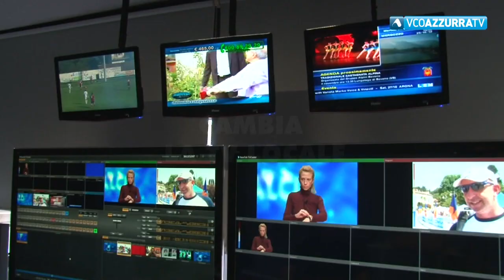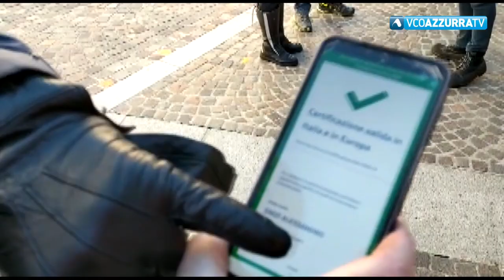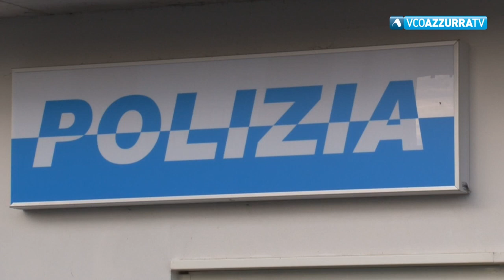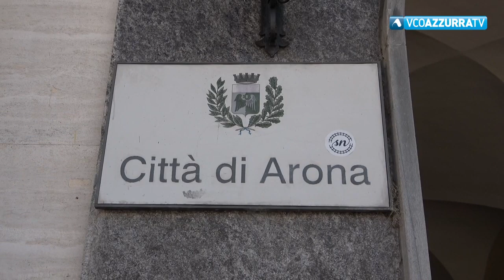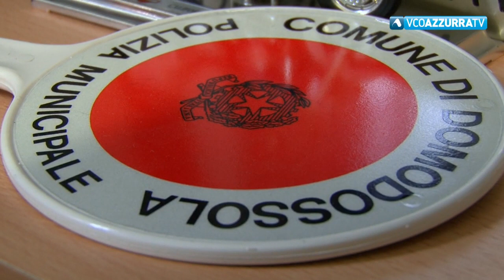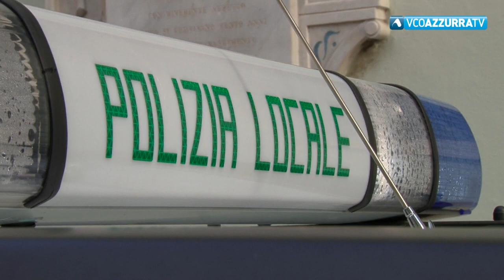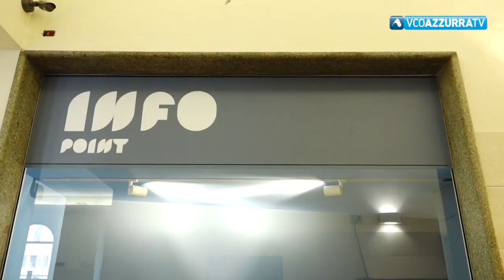VCOnotizie del 04 gennaio 2022